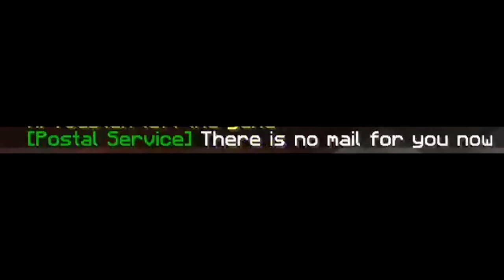Ted Nivison has a Bad Time on SDMP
we upload edited footage from creators on the SDMP that adds a fun storyline for each video to support the server and it's participants. we upload edited highlights of SDMP streams at 6AM & 6PM EST everyday. if you don't want to lose track of streams, subscribe

Aztrosist, Mika, Apandah, and JSchlatt, start their new minecraft server SDMP (Sleep Deprived Multiplayer) where they and other friends like Fitz, SwaggerSouls, ConnarEatsPants, CaptainSparklez go to have so much fun in Minecraft!

edited by @Techtrix_